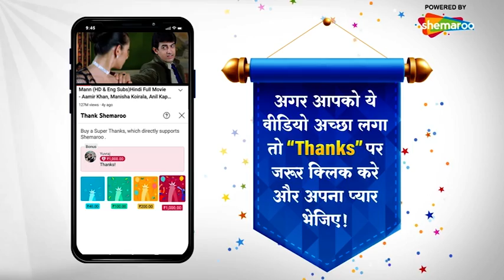खतरनाक वायरस का रहस्य PART 1| CID | Episode - 909 | सीआईडी | Crime. Mystery. Drama. Detective Series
The first thrilling investigative series on Indian Television is today one of the most popular shows on Tv Now on Our Channel Hindi Tv Serial. CID is an Indian police procedural television series created by B. P. Singh
Watch CID FULL EPISODE 909 The Exciting Indian Crime Televison Series In Prime Time Only On Hindi Tv Serial Youtube Channel.